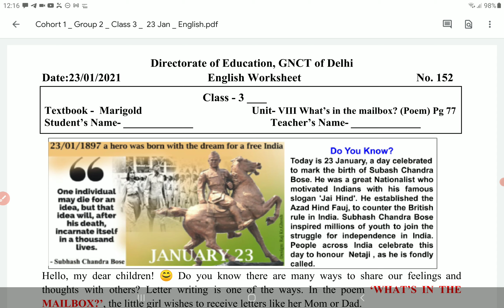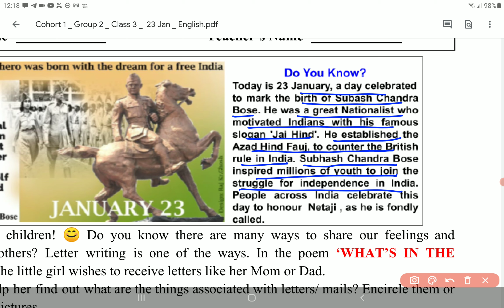Class 3 English Worksheet 152 23 January | 3rd English Worksheet 152 23 Jan | PCMB DIGITAL GURUKUL